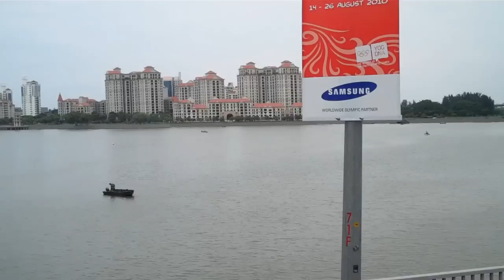Terrex Infantry Carrier Vehicle (ICV) NDP 2010.mp4